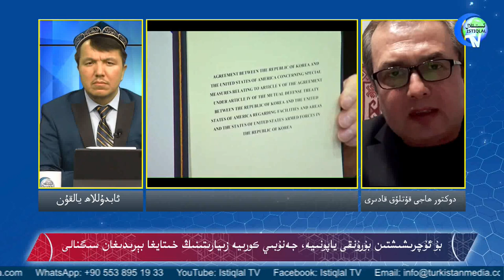دوكتور قۇتلۇق: خىتاي ئەخلاقسىز، ساپاسىز دۆلەتتۇر / Doktor Qutluq: Xitay Exlaqsiz, Sapasiz Dölettur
دوكتور قۇتلۇق: خىتاي ئەخلاقسىز، ساپاسىز دۆلەتتۇر
Doktor Qutluq: Xitay Exlaqsiz, Sapasiz Dölettur